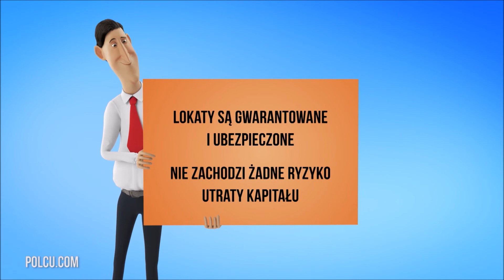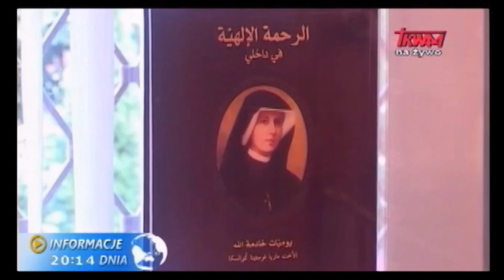Polish Studio (2018-03-31) - 13th Anniversary of Pope John Paul II's Death